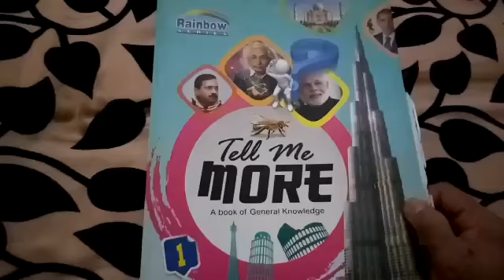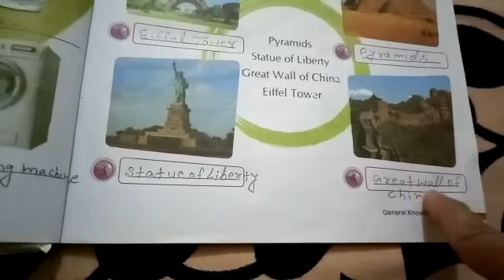Class. 1 gk 07 june